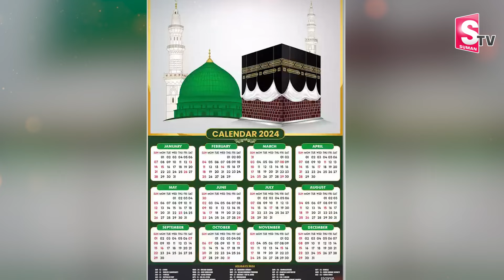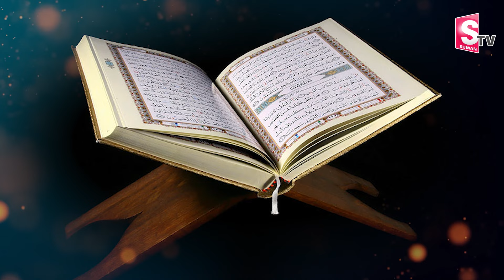మీకు తెలుసా రంజాన్ ప్రతి నెలలో వస్తుంది | Ramzan Special Story | SumanTV Telugu